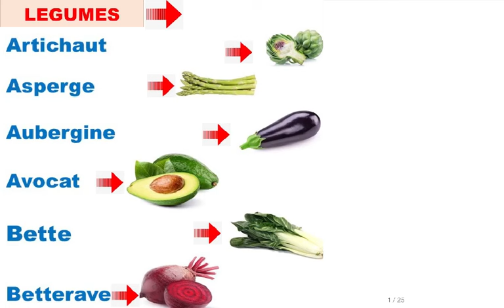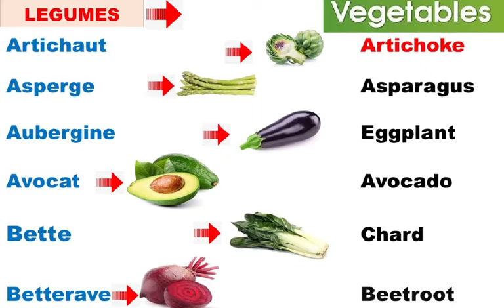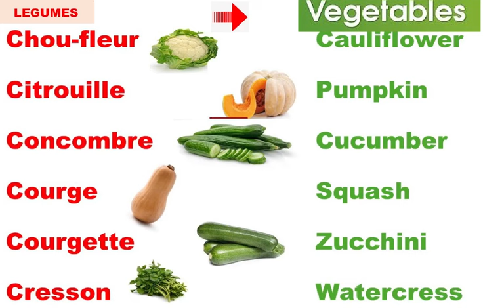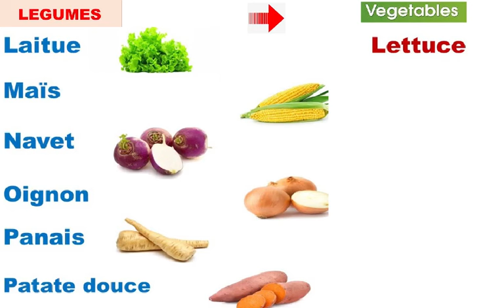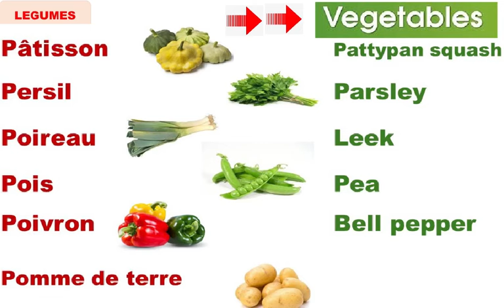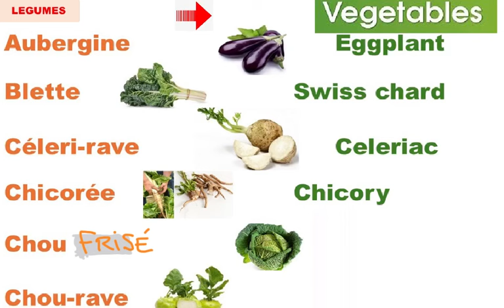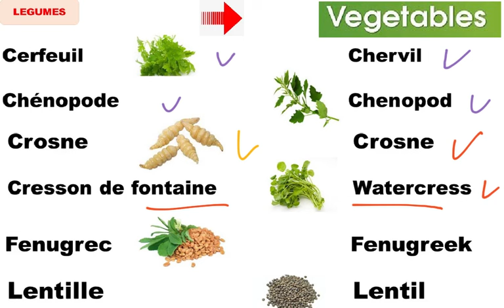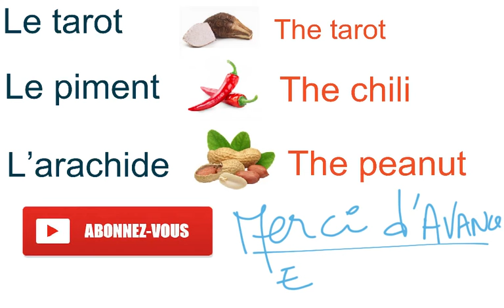Les légumes en Anglais.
poireaux
Chou-fleur
Chou-rave
Champignon
Avocat
Bette
Endives
Tomate
Poivron
Etc.